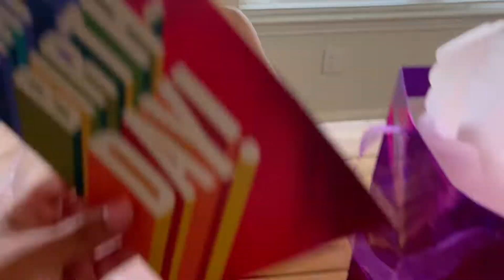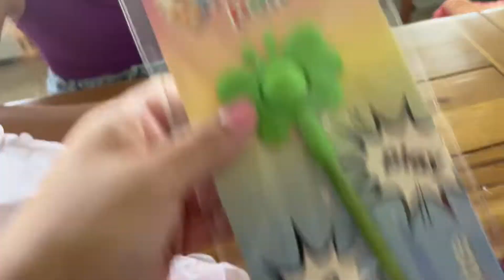Dollar Tree Haul / Friends Pool Party / Gifts Under $10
Dollar Tree Haul  / Gift under $10 / My Friends Pool party  \ Dollar tree toys